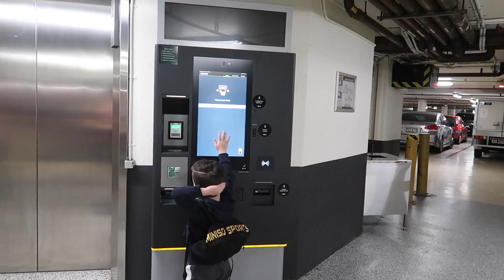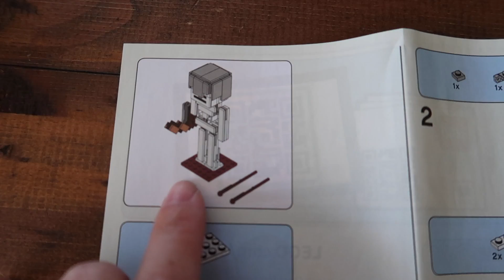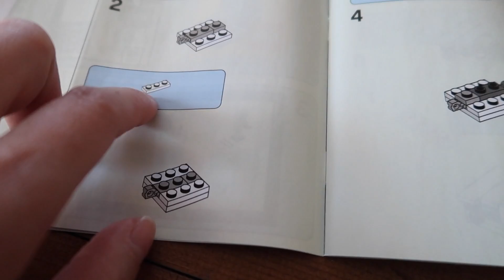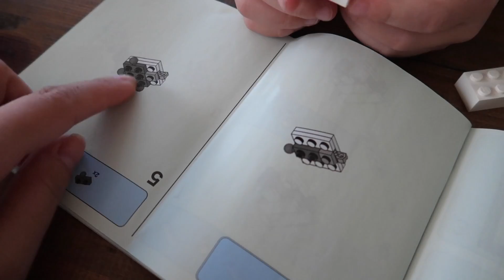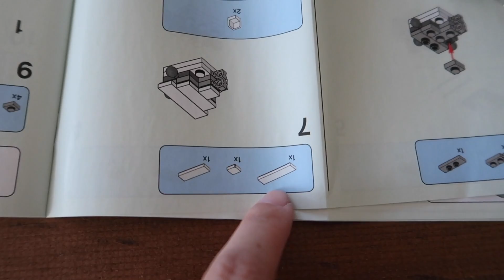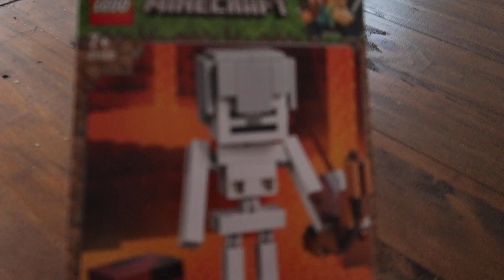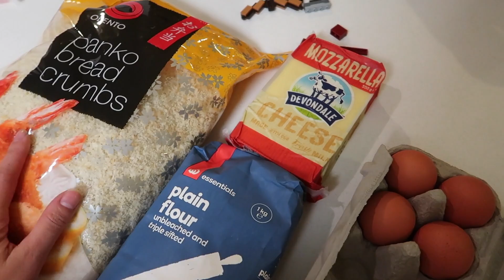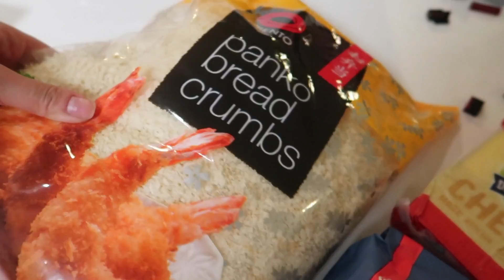LÀM MÓN CHEESE STICKS !!! | Vlog 239, Năm 2019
Lượn lờ trung tâm thành phố một chút buổi trưa, chiều về dọn dẹp nhà cửa rồi qua nhà ông bà nội. Tối về đến nhà mẹ em lại bày biện ra làm món cheese sticks để tủ đông dùng dần ^^